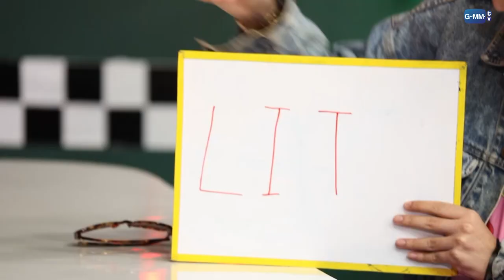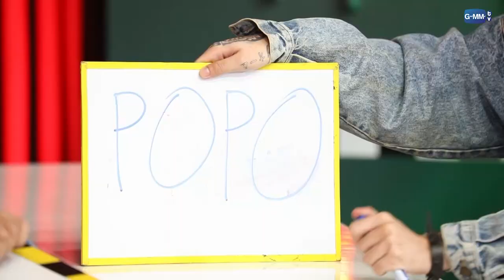เดาศัพท์เทยกะ YOUNGOHM | ทอล์ก-กะ-เทย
จากรายการทอล์ก-กะ-เทย วันที่ 25 กรกฎาคม 63

ติดตามรายการ ทอล์ก-กะ-เทย